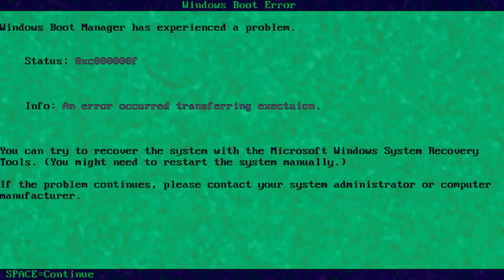Klasky Csupo Robot Logo With RSODup V1.NONE